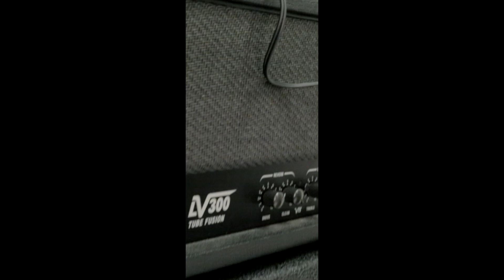Menz - Hope Of Glory Feat T.O.M.S (Music Video)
Authentic Music are at it again with some smooth KOTV visuals for Menz' single 'Hope Of Glory" featuring T.O.M.S.